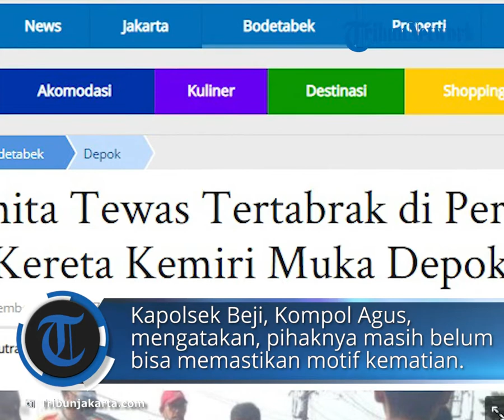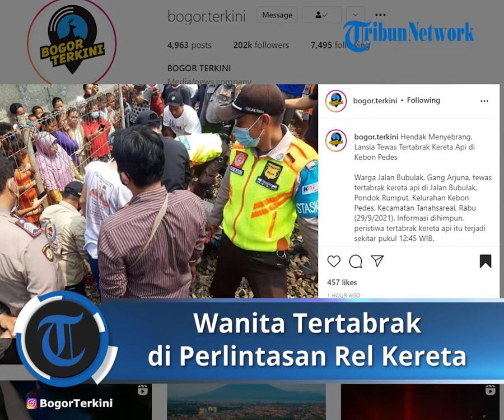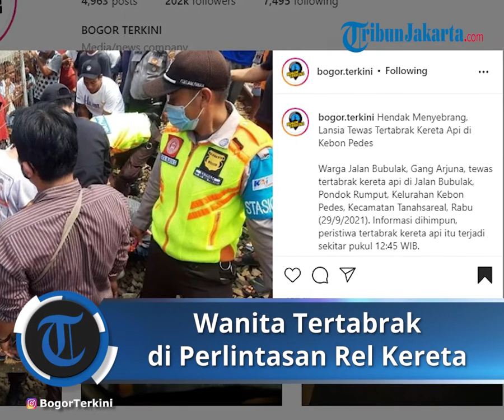Wanita Tertabrak di Perlintasan Rel Kereta Depok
Wanita Tewas Tertabrak di Perlintasan Rel Kereta Kemiri Muka Depok

Laporan Wartawan TribunJakarta.com, Dwi Putra Kesuma

TRIBUN-VIDEO.COM - Seorang wanita tewas mengenaskan usai tertabrak kereta listrik di perlintasan Kemiri Muka, Beji, Kota Depok, sore ini.

Berdasarkan informasi yang dihimpun, wanita tersebut berinisial SA, dan merupakan pedagang di Pasar Kemiri Muka.

Kapolsek Beji, Kompol Agus Khoeron, mengatakan, pihaknya masih belum bisa memastikan motif kematian korban.

"Belum jelas (soal dugaan korban bunuh diri). Ada yang ngomong karena (korban) ada masalah," ujar Agus saat dikonfirmasi wartawan, Rabu (29/9/2021).

"Ada yang bilang lagi nyeberang bengong, di lintasan bengong, macam-macam infonya," jelasnya lagi.

Agus mengatakan, pihak keluarga berencana hendak langsung memakamkan korban.

Namun demikian, Agus mengatakan pihak keluarga harus lebih dulu membuat surat pernyataan sebelum mengambil jenazahnya.

"Kalau dari keluarga mau jemput jenazahnya langsung, tapi mereka bikin pernyataan," pungkasnya.

Artikel ini telah tayang di TribunJakarta.com dengan judul Wanita Tewas Tertabrak di Perlintasan Rel Kereta Kemiri Muka Depok,
Penulis: Dwi Putra Kesuma | Editor: Erik Sinaga